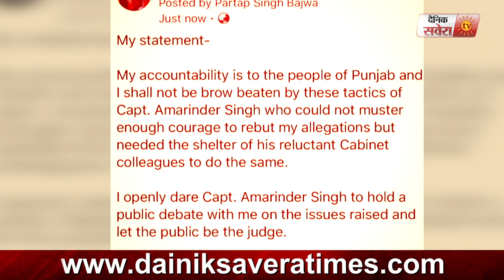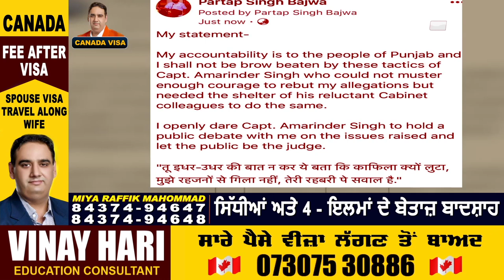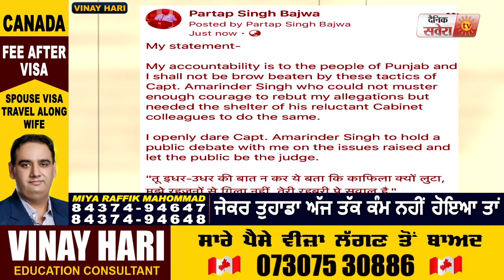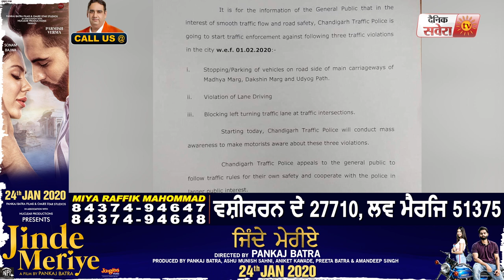Dainik Savera News Bulletin 3rd 15 Jan